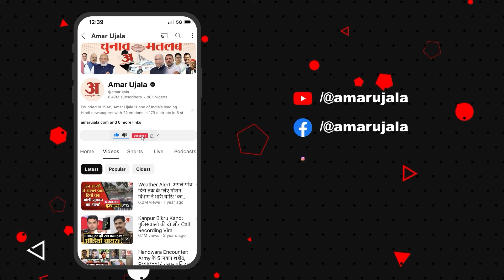Maharashtra Elections के लिए चुनाव प्रचार करने पहुंचे CM Yogi, Congress पर जमकर बरसे!